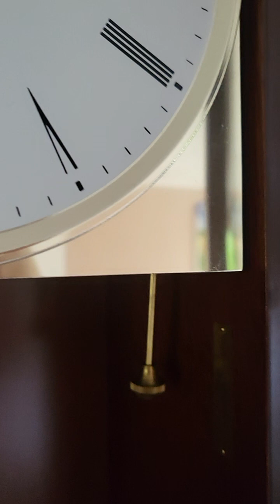Kieninger German triple chime - Westminster,St. Michael,Whittington wall clock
The clock is for sale